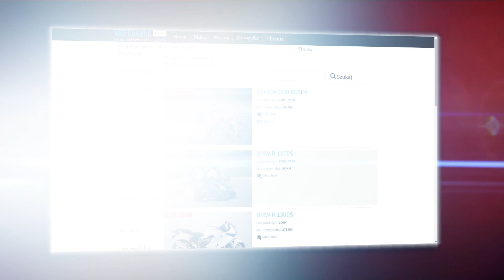Profesjonalne wyścigi skuterów (liga) i najszybszy skuter w Polsce - motobanda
23-24 maja na torze wallravracecenter odbyła się jedna z niemieckich rund ligi skuterów - uczestniczył w niej jeden polski zawodnik, a my razem z nim!